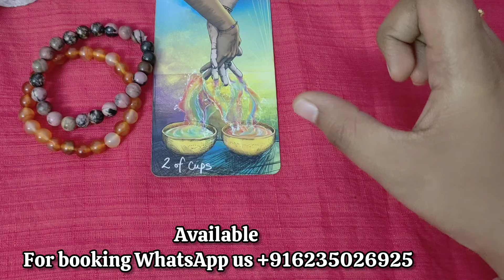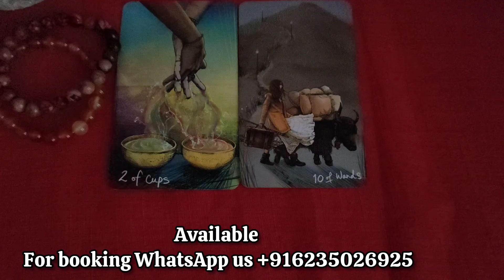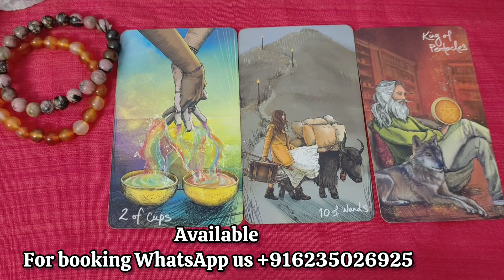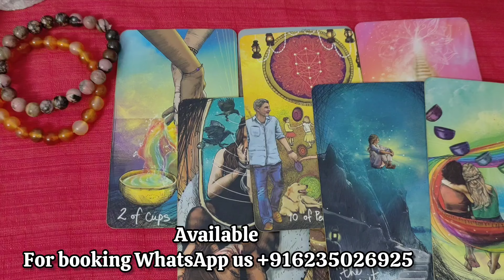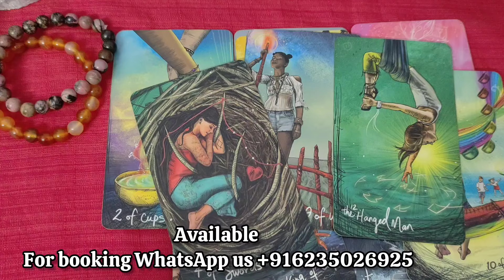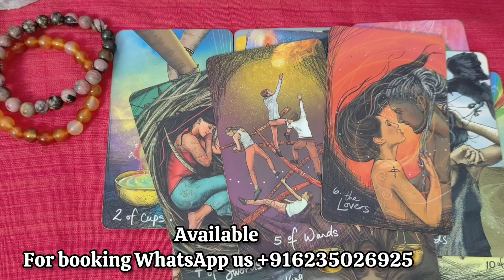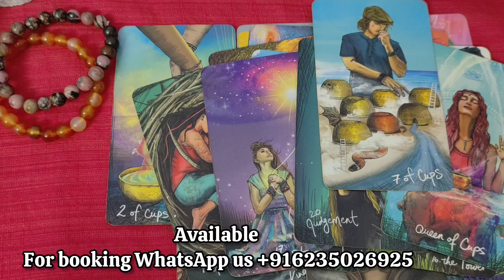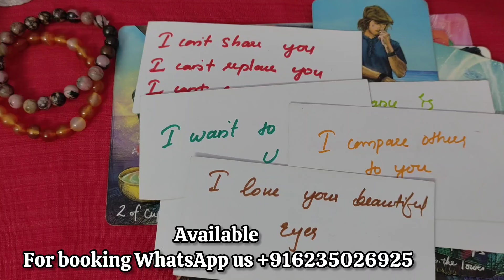അടുത്ത 72 മണിക്കൂറിൽ നിങ്ങളുടെ പ്രണയബന്ധം!!|NEXT 72 HOURS OF YOUR LOVE LIFE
For purchasing  crystal bracelet

Earth Signs ruled: Taurus, Virgo, and Capricorn
Fire Signs ruled: Aries, Leo, and Sagittarius
Water Signs ruled: Cancer, Scorpio, and Pisces
Air Signs ruled: Gemini, Libra, and Aquarius

Hey guys ,

FOR PERSONAL READING / CRYSTAL BRACELET